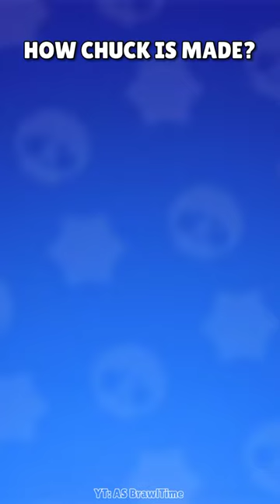How CHUCK is MADE?